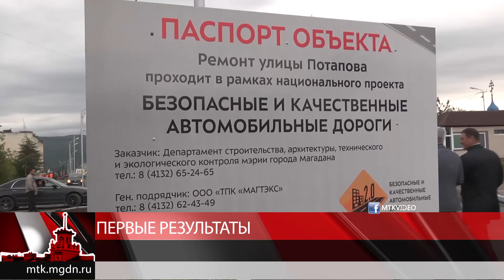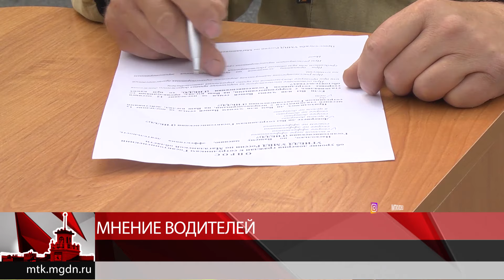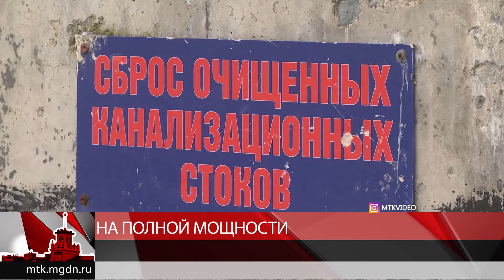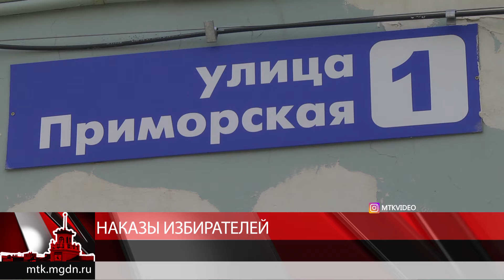Магаданское время от 9 августа 2019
Магаданское время от 8 августа 2019